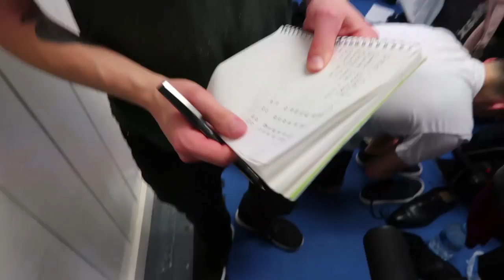BACKSTAGE - CARRIE THE MUSICAL - PART TWO • RockyApplebee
Backstage on Carrie The Musical, show week part two!

My Filming Equipment:
Canon 700D + Kit Lens with a Zoom H2N Mic
Umbrella Lights
Canon G7X Mkii
Rocky x